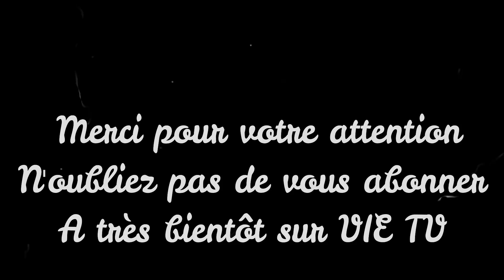Prie sans relâche, Satan travaille dur pour détruire ta destinée! P. Alexandre Amazou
Pendant que Dieu prépare des plans de paix et de bonheur et de paix pour toi, satan te réclame pour anéantir ta destinée